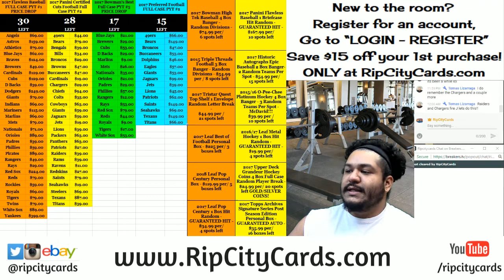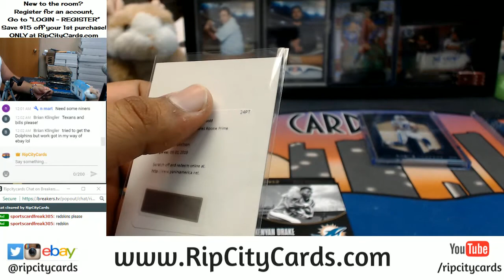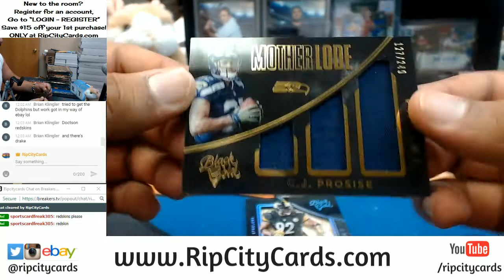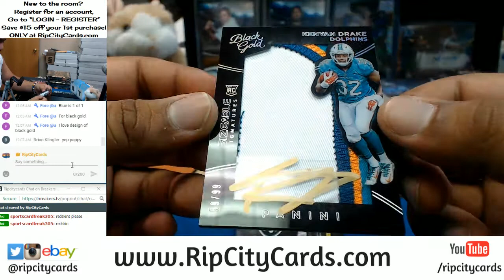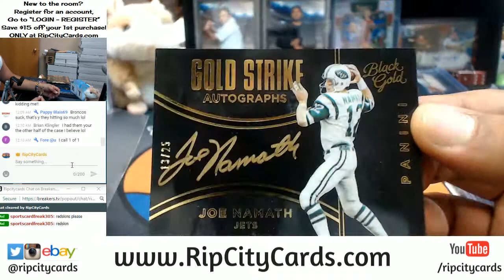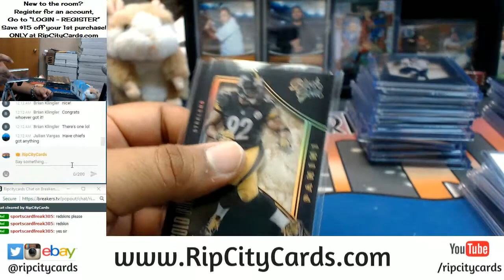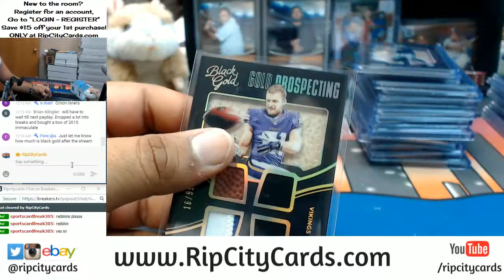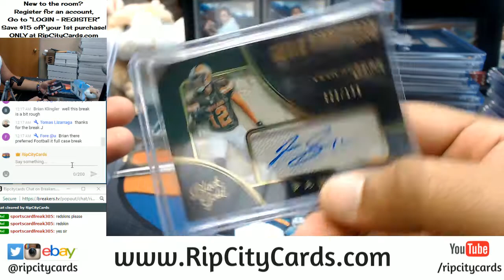2016 Panini Black Gold Football Half Case Break #2 eBay